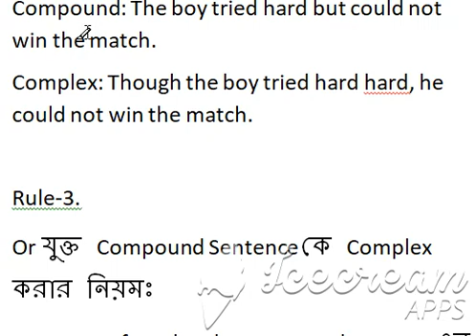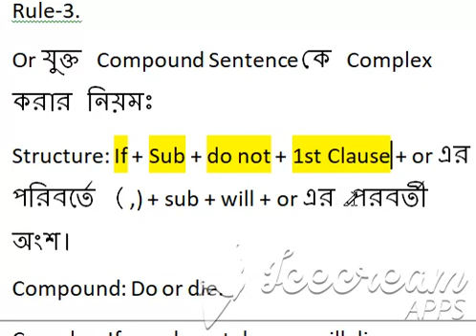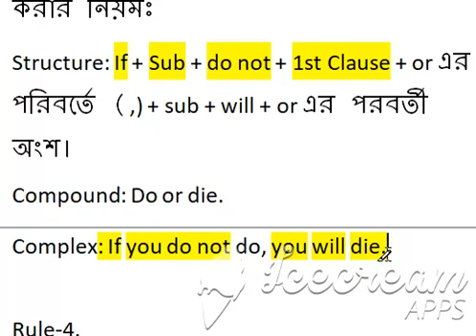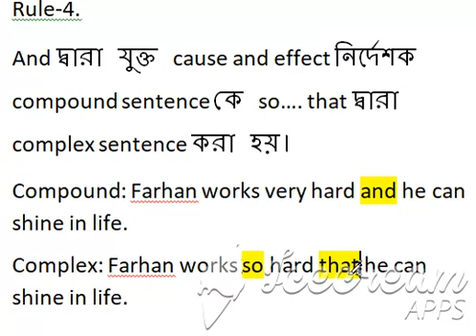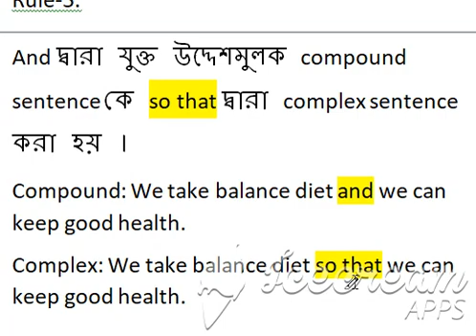Simple -Compund-Complex,Part:4, SSC & HSC